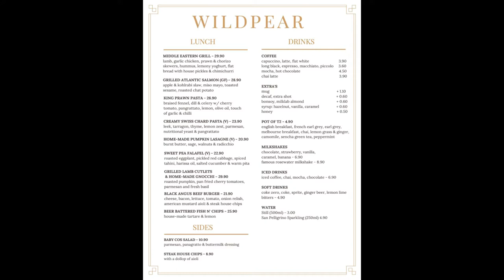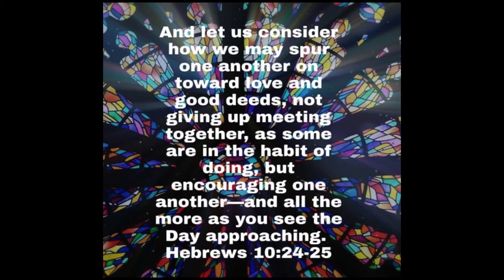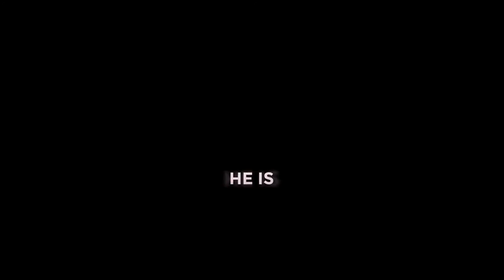Lunch at Wild Pear @ Dural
I had a lovely lunch with my friend Soo Sing at a "MasterChef" restaurant. Larissa Takchi was the 2019 MasterChef Australia winner. She works at Wild Pear at the restaurant manager.